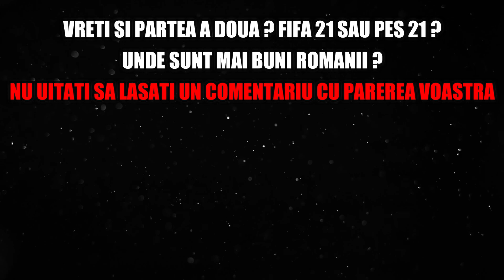FIFA 21 VS PES 21 !! COMPARAM RATING-URILE ROMANILOR 😱🔥 ( Tatarusanu, Hagi, Radu )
Salut!
In acest clip face o comparatie intre rating-urile oficiale ale jucatorilor de nationalitate romana din FIFA 21 si din PES 21 !!

Aboneaza-te cu clopotelul activat la acest canal, pentru a primii zilnic continut cu cariera in FIFA 21 si noutati despre acest joc si pentru a ma ajuta sa facem mai rapid primii mei 1.000 de abonati :D

► Specificatii laptop :
        * 8 GB RAM
► Periferice :
        * Casti Gaming MARVO HG9015G